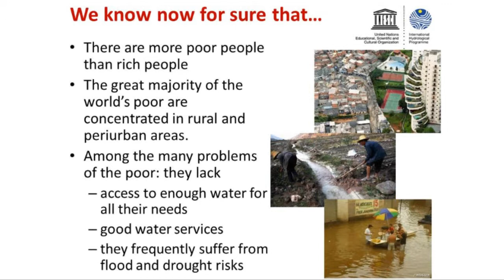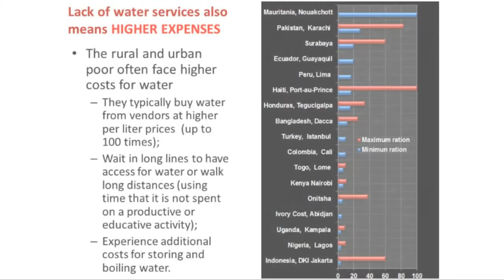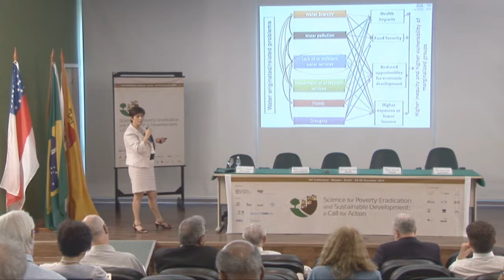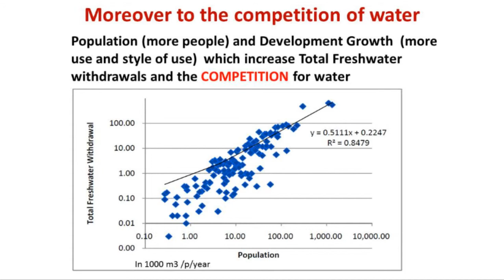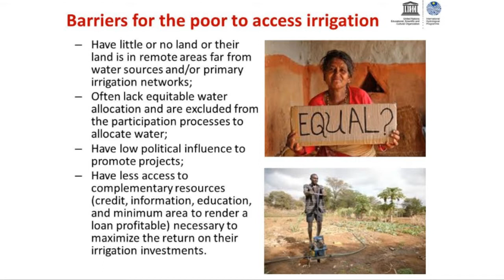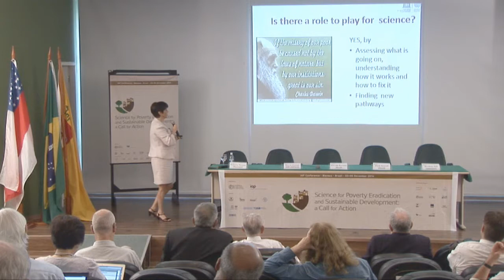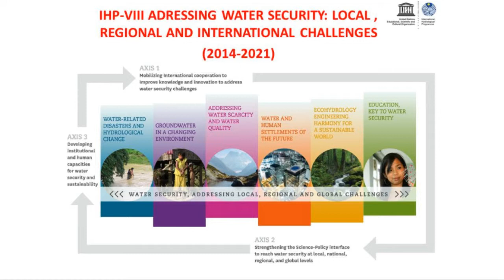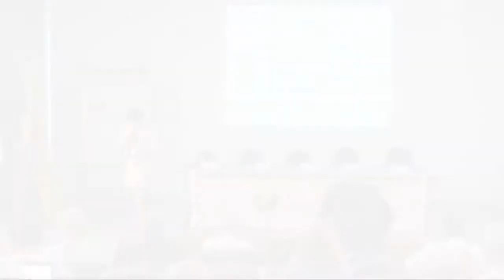Science for Poverty Eradication and Sustainable Development - Session 2 - Blanca Jiménez (Part 1)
Session 2 - Science for Water Security: Enhancing Global Acess to Water
Chair: Marcello Barcinski
Rapporteur: Ingo Daniel Wahnfried
Speaker: Blanca Jiménez